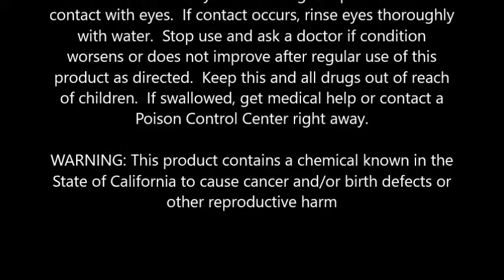Head & Shoulders Dandruff Shampoo, Ocean Lift 13 5 oz